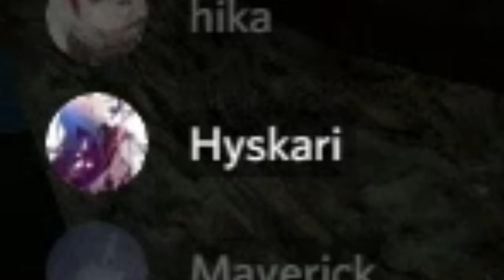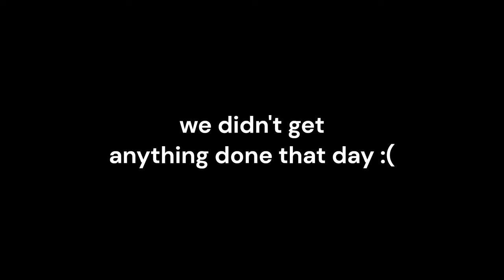endwalker as experienced by four friends